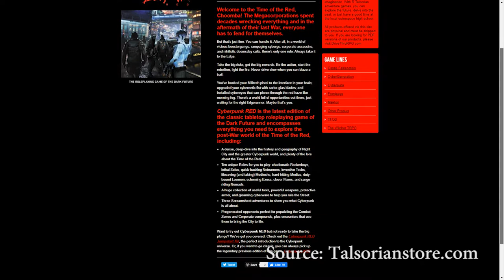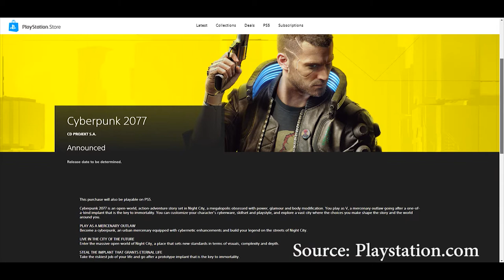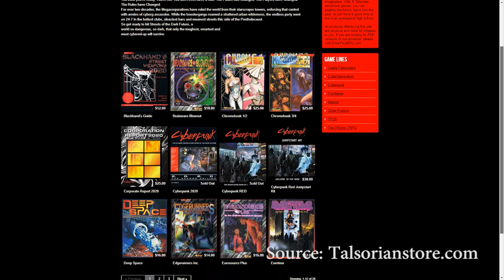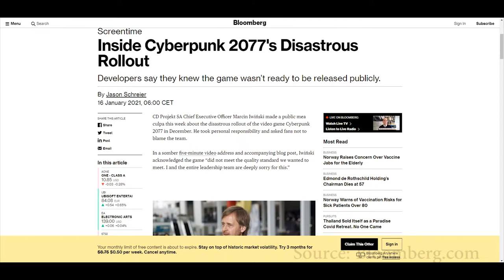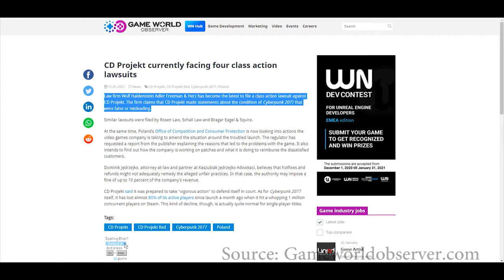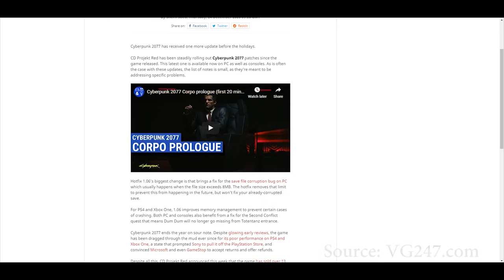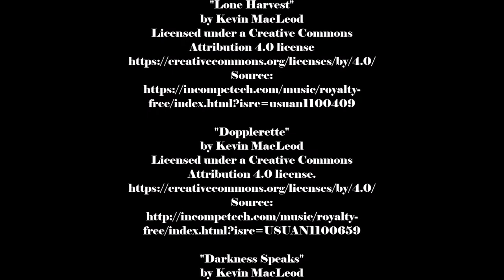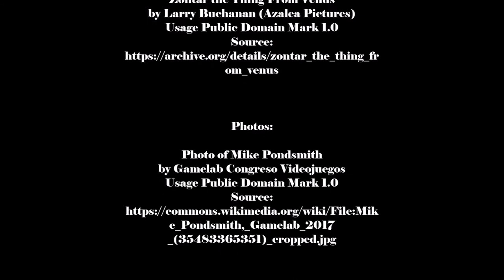JnG Review - Cyberpunk 2077 (PS4 Pro | No spoilers)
A review of "Cyberpunk 2077" based on the PlayStation 4 Pro version of the game and its state roughly one month after the launch. No spoilers.

Joints & Games
Episode 06: "Cyberpunk 2077"

Written, directed, produced, edited and presented by: Maciej Oginski

Game footage from:
Cyberpunk 2077 (CD Projekt RED & CD Projekt); GreedFall (Spiders & Focus Home Interactive); Blade Runner (Westwood Studios & Virgin Interactive); Kingdom Come: Deliverance (Warhorse Studios & Deep Silver); Red Dead Redemption 2 (Rockstar Studios); Horizon Zero Dawn (Guerilla Games & Sony Interactive Entertainment); Vampire: The Masquerade – Bloodlines (Troika Games & Activision)

Movies & YouTube clips:

"Cyberpunk 2077 — Our Commitment to Quality"
by Cyberpunk 2077

"Cyberpunk 2077 — Official E3 2018 Trailer"
by Cyberpunk 2077

"John Carmack receives the BAFTA Fellowship | BAFTA Games Awards 2016"
by BAFTA

"Guess what dish Sasha is cooking!"
by Sasha Grey

"MINISTRY - Twilight Zone (OFFICIAL MUSIC VIDEO)"
by Ministry
Copyright: Nuclear Blast Records

"Voyage To The Planet Of Prehistoric Women"
by Peter Bogdanovich
Usage Public Domain Mark 1.0

"Bronenosets Potyomkin (Battleship Potemkin)"
by Sergei M. Eisenstein & Grigori Aleksandrov

"Circus Day"
by Barr Films

"The Mad Wizard"
by Gene Pope / Pope Productions

"American Engineer"
by Handy (Jam) Organization

"Zontar the Thing From Venus"
by Larry Buchanan (Azalea Pictures)

"Cyberpunk 2077, One Month Later"
by Ethan Gach / Kotaku

"CD Projekt currently facing four class action lawsuits"
by Oleg Nesterenko / Game World Observer

"Cyberpunk 2077: gracze składają skargi na CD Projekt do UOKiK"
by Michał Żuławiński / Bankier.pl

"Inside Cyberpunk 2077's Disastrous Rollout"
by Jason Schreier / Bloomberg

"Cyberpunk 2077 patch fixes save corruption bug, but it won’t fix your corrupted save"
by Sherif Saed / VG247

Additional details and copyright information for the media used can be found in the end credits.